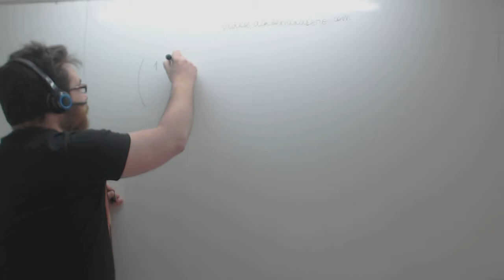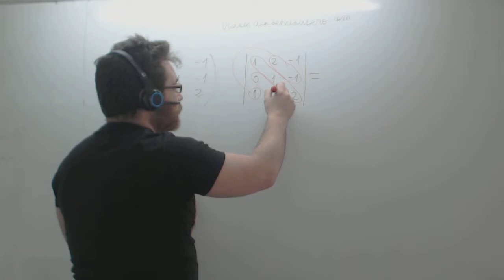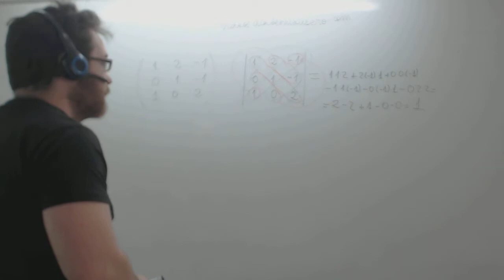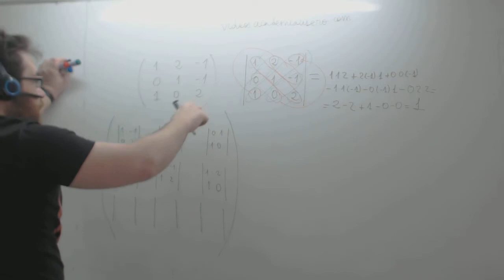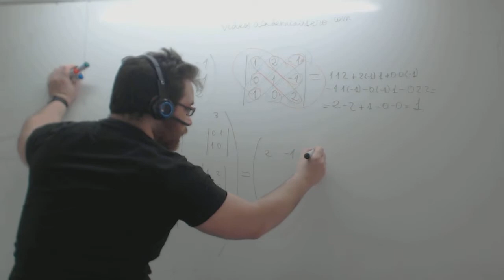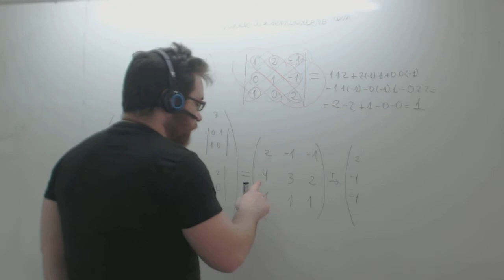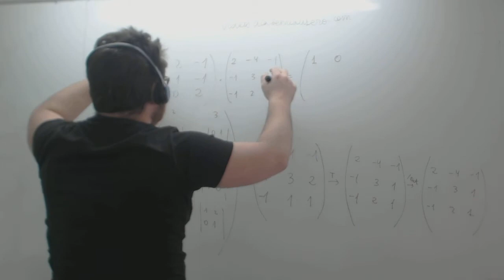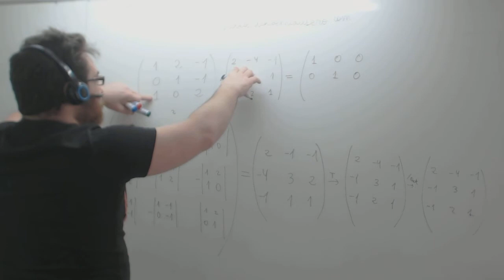Calcular inversa matriz Matemáticas 2º Bachillerato Academia Usero Estepona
Calcular inversa matriz Matemáticas 2º Bachillerato
Calculamos la inversa de una matriz 3x3. Para ello, seguimos los siguientes pasos:
1) Calculamos el determinante de la matriz. Si es 0, no se puede calcular la inversa.
2) Hacemos la matriz de adjuntos.
3) Calculamos sus determinantes.
4) Hacemos la traspuesta.
5) La dividimos entre el determinante.
El resultado es la inversa de la matriz original. Es buena idea comprobar que lo es multiplicando la original por la inversa. Tiene que resultar la matriz identidad.
Academia Usero en Estepona, el centro de formación con más vídeos en Internet del Mundo presenta: Calcular inversa matriz Matemáticas 2º Bachillerato